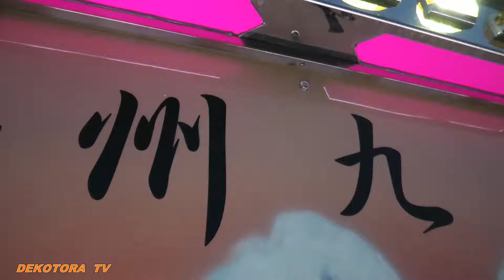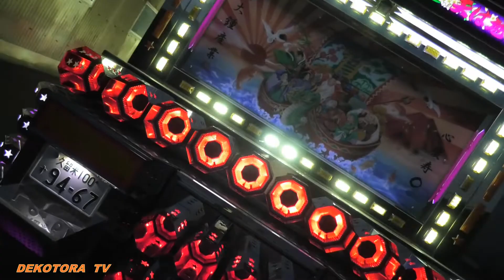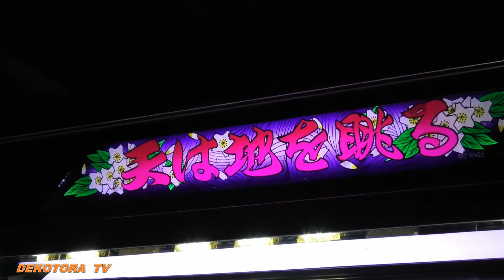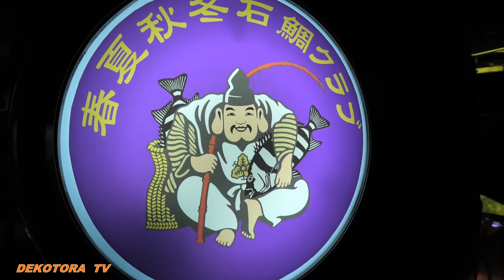アスファルトに映る爆光電飾❢株式会社大鍾産業様のナイトシーンはコチラの動画です❢❢【デコトラ】★トラックパーツMK★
デコトラTＶでは、コチラのYouTube動画を【デコトラ・アートトラック専門店トラックパーツMK】の再生リストにまとめています。

さて、今回は2022年8月13日(土)〜15日（月）迄の3日間、福岡県小郡市ニ森に店舗を構えていらっしゃるデコトラ・トラック専門店【トラックパーツMK】様にお邪魔して来ました。
デコチャリの初代龍虎丸様にご縁がありコレをきっかけに話が進みまして、今回は、MK工業様で架装された車両だけをYouTube撮影させて貰いました。
お盆休みにも関わらずMK工業代表及び撮影させて頂きましたオーナーの皆様には本当に有り難う御座いましたm(_ _)m
今後もイベント等でお会いする事もあると思いますが是非デコトラＴＶを宜しくお願い致します。

トラックパーツMK工業様のInstagramはコチラです。

トラックパーツMK工業様のホームページはコチラです。